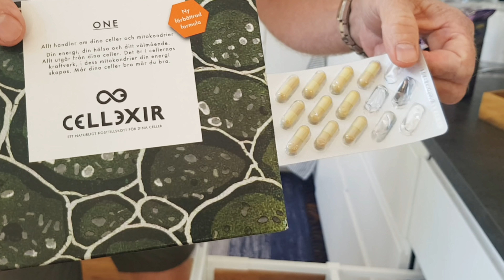RUMAH MEWAH PLUS PANTAI PRIBADI😍 PERBEDAAN GAYA HIDUP ORANG KAYA DI EROPA DENGAN DI INDO 🤔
Disini saya ingin menunjukan salah satu bagaimana Gaya Hidup orang kaya di eropa yang sangat jauh berbeda dengan kita di Asia, dan juga ingin menunjukan salah satu rumah mewah nya plus dengan pantai pribadi nya yang dibangun di atas lahan seluas 5 hektar lebih di Swedia.
Dan saya juga ingin menunjukan  fasilitas2 yang ada di beberapa ruangan di dlm rumah nya, dan juga ingin menunjukan Garasi nya  , serta kebun pekarangannya yang banyak ditanami oleh pohon buah-buahan. Selain itu saya juga ingin menunjukan situasi pantai pribadinya. juga fasilitas lainnya.